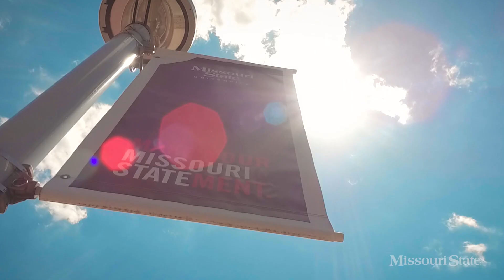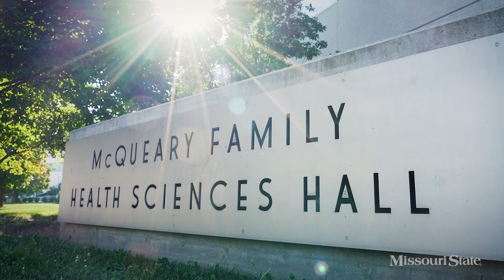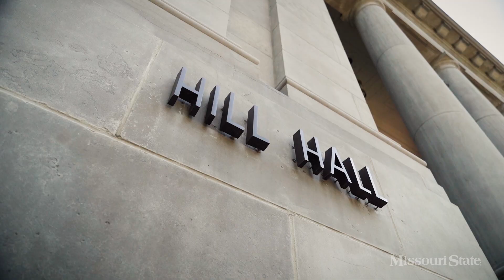Light: What's New at MSU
What's New at MSU is a collaborative effort within the Division of Marketing and Communications at Missouri State University.

Executive Producers: Clif Smart and Suzanne Shaw
Director/Producer: Chris Nagle
Writer: Kevin Agee
Videography: Kaylinn Clotfelter, Kennedy Girard, Bob Linder, Chris Nagle, Jesse Scheve, Andrew Trice and Kevin White
Editor: Chris Nagle